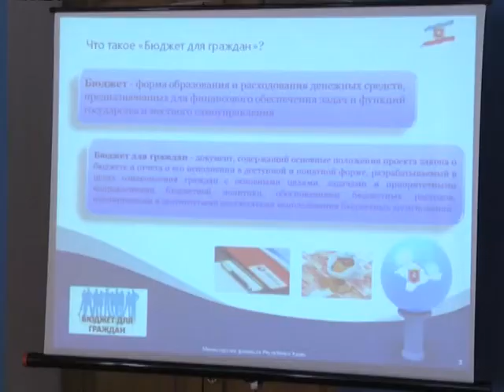Чисто и прозрачно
Крымские власти, эксперты и общественники провели большое совещание, которое посвятили прозрачности бюджетного процесса и эффективности расходования бюджетных средств в Республике. В рамках мероприятия власти отчитались о фактическом исполнении бюджета этого года. А затем обсудили вопросы, связанные с улучшением порядка формирования бюджета и поиском новых источников финансирования. Свои доклады и видение бюджетной политики Российского Крыма представили и студенты КФУ.